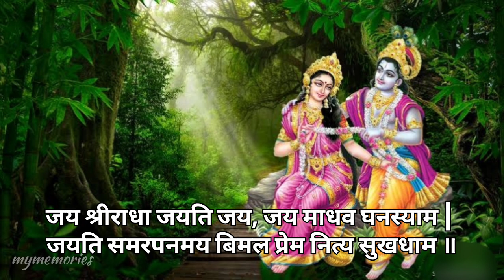sri radha madhav yugal | Pad Ratnakar sri hanumana prasad poddara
45 sri radha madhav yugal | Pad Ratnakar sri hanumana prasad poddara